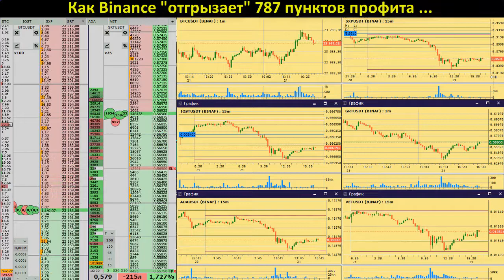Внимание - Вinance "отгрызает" 787 пунктов профита The Graph (GRT)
The Graph (GRT) —  Протокол индексации организует и оптимизирует данные в различных блокчейнах, что позволит разработчикам приложений на Эфириуме более эффективно оперировать данными. Также благодаря открытому API повышается доступ к децентрализованным приложениям.

Инструмент можно использовать для поиска и получения данных в блокчейне Эфириума, аналогично инструментам индексирования, существующим для традиционных централизованных баз данных.
BTC: 1PrMUwEHYjh7KWHjNHhEsGLr5kmYrbmcsV
ETH: 0xc1b1334501d04d0057a2968bd0253df66292df20